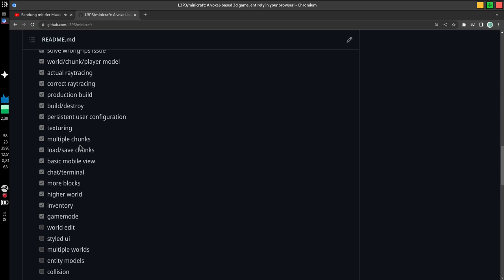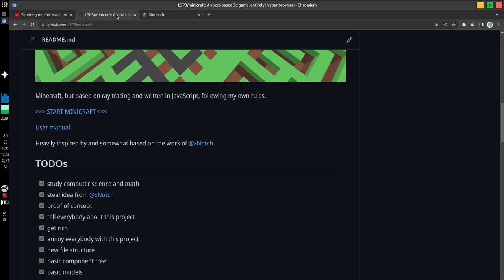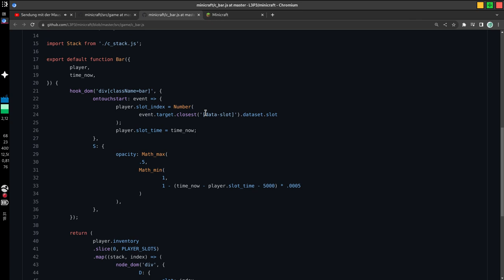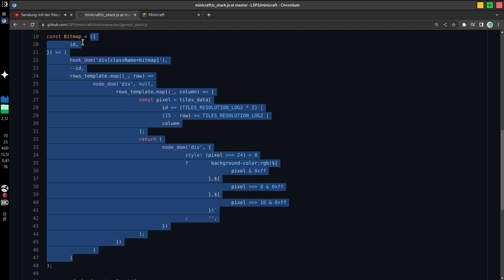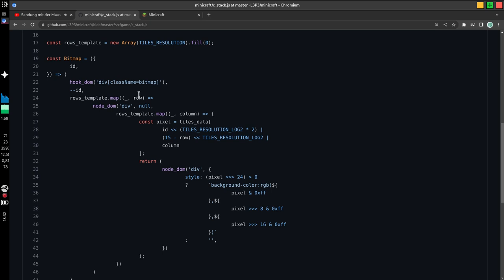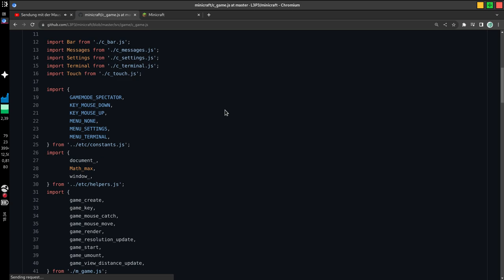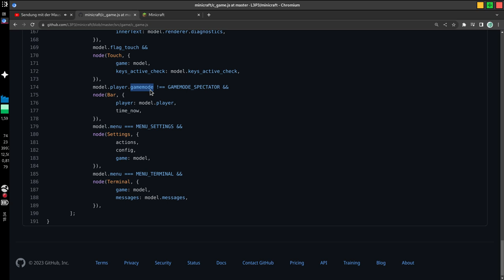Spiele-Entwicklung 08: Gamemode + Inventar